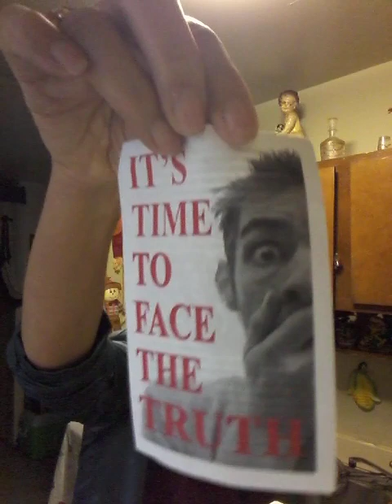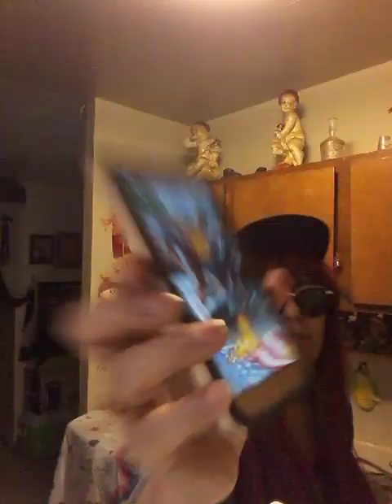?PORQUE ? LOS JOVENES DE PUERTO RICO QUEMA LA BANDERA DE ESTADOS UNIDOS SIEDOR AMERICANOS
PORQUE? Los jovenes de la univesida de puerto rico quema la bAnDERA de Estafos unidos siedot siudadanos americanos  y resivirndo  vecas de presidente Donald Trump and wife y cumpones porque? Dios pone presidente y quita la gloria es de Dios sucrisbete en Este canal evangelist Yolanda Salas gracias POR su cooperation LINDA jente